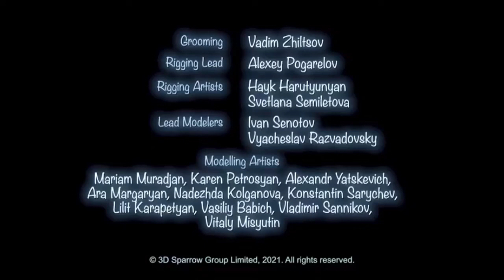Felix deja grape episode 94 cartoon for kids